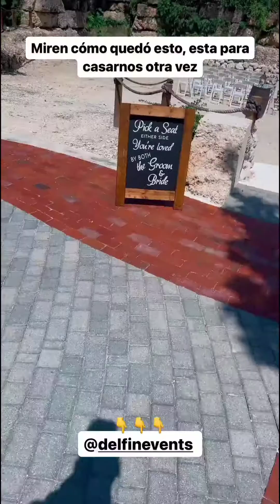Detrás de camara de la grabación del vídeo Goku o Messi ?